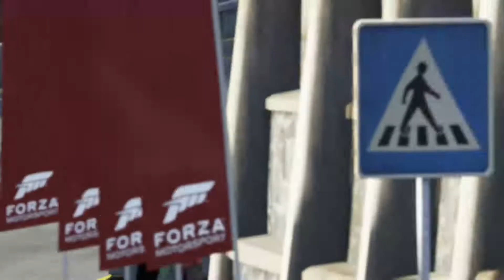Forza 5 Career Ep 22 Endurance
Forza 5  Career Ep 22   (Endurance 10 laps)

Fiat 500 Abarth esseesse 2010